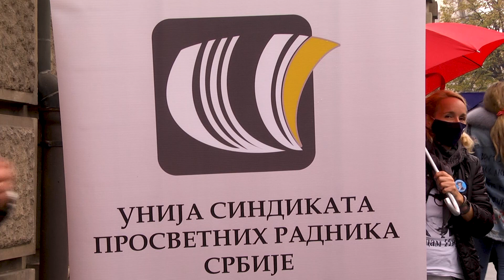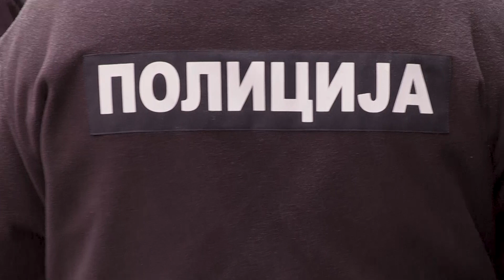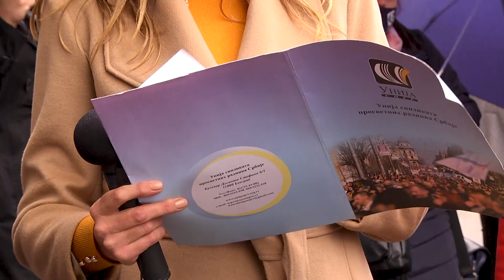ПРОТЕСТ УСПРС ИСПРЕД ВЛАДЕ РЕПУБЛИКЕ СРБИЈЕ